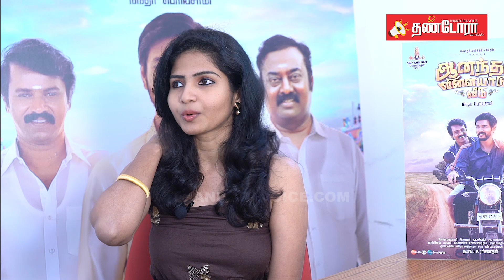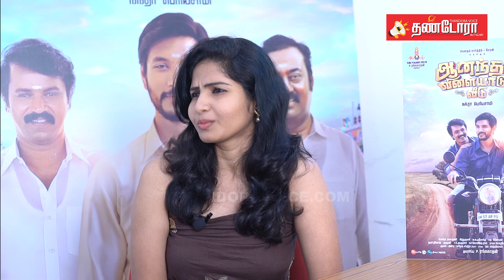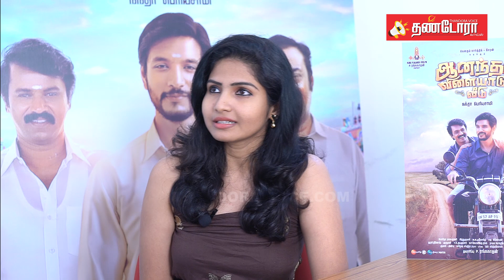கெளதம் கார்த்திக் எனக்கு அண்ணனா? AVV நாயகி வெண்பா SPL பேட்டி | AVV Movie | Venba | THANDORA VOICE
கெளதம் கார்த்திக் எனக்கு அண்ணனா? AVV நாயகி வெண்பா SPL பேட்டி